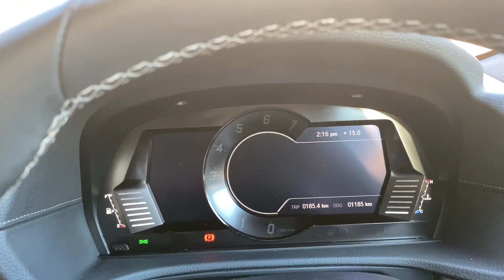【字幕】トヨタ 新型 スープラ SZ-R 実車 1日試乗してきたよ☆街乗り編 A90スープラは街乗りで普通に使えるか⁉︎TOYOTA NEW SUPRA SZ-R Test Drive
この動画はこれまで続けてきた字幕のみの動画となります。こちらの動画ではクルマの排気音や音等お楽しみ下さい！
遂に念願の新型スープラに試乗する事ができました。一見運転しづらそうなフォルムをしている新型スープラの街乗りでの評価はいかに⁉︎
素直な感想をお届けします！

※新型スープラ SZ-R【音声あり】1日試乗動画はこちら